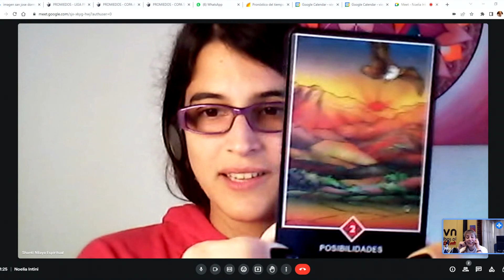NOELIA INTINI "NUMERÓLOGA"